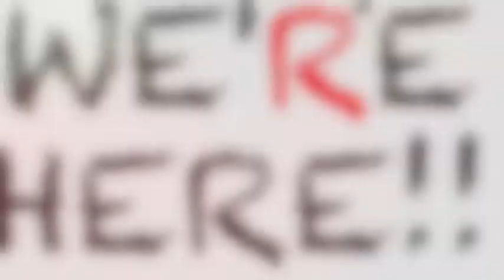8V13 Frieden euch ALLEN!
Willkommen im 21. Jahrhundert.

Wir stehen an der Schwelle einer neuen Zeit.
Diese fängt nicht irgendwann demnächst mal an,
sondern sie schleicht sich seit Jahren und Jahrzehnten in unsere Welt.

Die Menschheit hat sich die Erde untertan gemacht,
doch sie behandelt sie nicht sehr liebevoll.

Wir haben aus natürlichen Normen und Umgangsformen
eine alles fressende Zivilisation gemeißelt.
Wir sind weltweit so vernetzt, daß wir oft die eigenen Nachbarn nicht mehr kennen.
Wir sprechen multilingual, doch verstehen oft unsere eigenen Familienmitglieder nicht.
Wir haben ein global übergreifendes Wirtschaftssystem,
und sind darin so gefangen wie Tiere im Zoo.
Wir haben Zoos, und würden sterben,
wenn man uns weit weg von unseren Städten und Dörfern im Wald aussetzen würde.
Wir sind intelligent genug, Atombomben zu bauen, doch uns fehlt die Weisheit sie nicht zu zünden.
Unsere Technik unterstützt unsere Köpfe so sehr,
daß wir uns nichtmal mehr unsere eigenen Telefonnummern merken können.
Auf die Frage, wer wir sind, wissen die meisten nichts anderes als ihre Namen,
Berufe oder Gruppen-Zugehörigkeiten zu nennen.
Wir sind ständig auf der Suche nach uns selbst, doch haben dabei den Blick
ständig auf einen Fernseher, Mitmenschen oder Dinge um uns herum gerichtet.
Wir arbeiten zu viel und lachen zu wenig.
Wir streiten zu gern um gemeinsam Zeit genießen zu können.
Wir suchen ständig nach Schuldigen und können so keine Eigenverantwortung übernehmen.
Dafür geben wir die Macht über uns an andere, und wundern uns dann, daß es uns schlecht ergeht.
Jeder von uns kennt den Himmel, doch wir ziehen es vor, uns das Leben zur Hölle zu machen.
Wir haben das leben so kompliziert gemacht, daß unsere Köpfe keine Ruhe mehr finden.
Wir sind bedingungslos miteinander verbunden, doch wähnen nur zu oft die ganze Welt gegen uns.
Wir sehen vor lauter Bäumen den Wald nicht mehr, und in diesem verwirrten Zustand merken wir nicht, daß wir mit allem was wir tun an dem Ast sägen auf dem wir sitzen.
Wir nennen uns die "Krone der Schöpfung", doch treten die Schöpfung mit Füßen.
Wir konkurrieren und kämpfen in allen Bereichen unseres Lebens und wundern uns allen Ernstes, warum die Welt von heute so lieblos ist.
Wir tun was wir gesagt bekommen während wir über einen freien Willen philosophieren.
Wir tun was wir gesagt bekommen ohne es in Frage zu stellen.
Tun wir es nicht, bedroht das unsere Existenz.

Während JEDE einzelne Spezies um uns herum in Einklang mit der Natur lebt,
nehmen wir sie auf Geheiss von oben auseinander.
Wir morden, meucheln und vergewaltigen uns gegenseitig, und nehmen uns als Gegner, Feinde oder Konkurrenten wahr.

Und wir wissen ALLE, daß wir das besser können.

Am 8. Mai 2013 lädt die Biosphäre des Planeten jeden einzelnen Menschen persönlich ein,
sich aus dem Grau des Gegeneinanders zu erheben, sich wieder als einzelne Zelle eines großen Organismus zu fühlen, und die Belanglosigkeit politisch-weltlicher Organe und Richtlinien zu erkennen. Blinder Gehorsam sollte in dieser Zeit keine Selbstverständlichkeit mehr sein. Die Zeit ist gekommen, sich einmal anzuschauen, was genau man so alles macht.
Die Macht, die die Welt jeden Tag ein wenig mehr verändert, sind WIR ALLE.
Und das brauchen wir uns nur mal wieder bewusst zu machen.

Bis zum 8. Mai ist nichts weiter nötig, als diese Einladung allen um uns herum zukommen zu lassen.
Am 8. Mai sollte jeder von uns die Gelegenheit nutzen, gewisse Dinge in seinem Leben ENDLICH mal zu ändern. Je mehr von uns das ganz öffentlich tun, desto mehr werden
AB dem 8. Mai den Rückhalt fühlen, den wir brauchen um uns aus dieser misslichen Lage zu befreien.

Wir haben weder eine andere Wahl noch Zeit zu verlieren.
Ob wir nun wollen oder nicht, WIR sind die Verantwortlichen für das was uns jeden Tag passiert.. Jeder von uns. Ich.. Du.. Unsere Freunde und Nachbarn.. Frau Merkel.. Irgendwelche Banker.. jeder, den wir zu hassen uns noch so berechtigt fühlen.

Der Hass macht uns genauso wenig glücklich wie Geld oder Schuldzuweisungen.
Wir brauchen ihn nicht mehr. Er tötet uns.
Legen wir ihn ab... oder tun wir einfach weiter so, als wäre unsere Art zu leben "normal"?